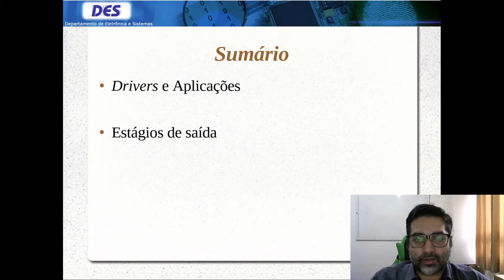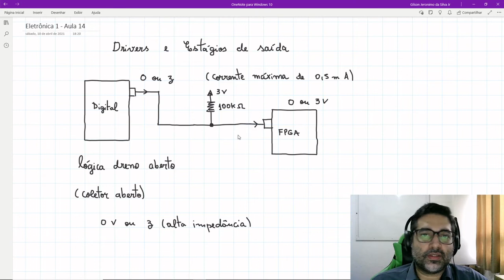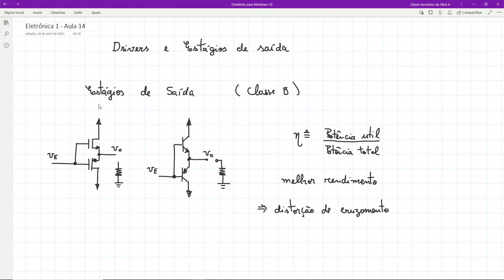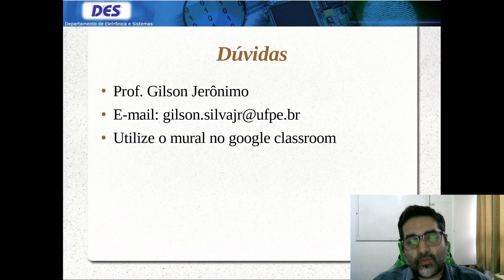Eletrônica 1 - Aula 14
Drivers e Estágios de Saída
Leituras: Sedra/Smith: Seções 14.1 – 14.5